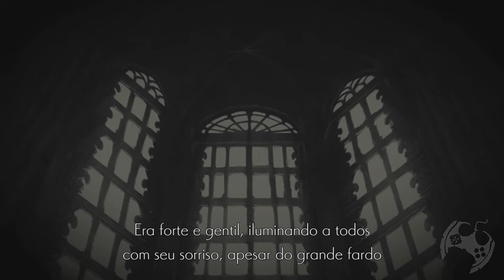JOGUEI ENDER LILIES E ADOREI!!! QUE JOGO DELICIA!!! [ PC Playthrough - 4K ]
🔻🔻 SEJA MEMBRO 🔻🔻

🔻🔻 CONECTE-SE COMIGO 🔻🔻

Kallil Augusto